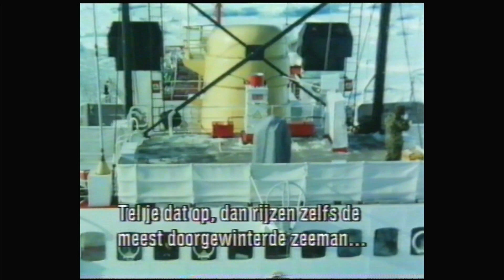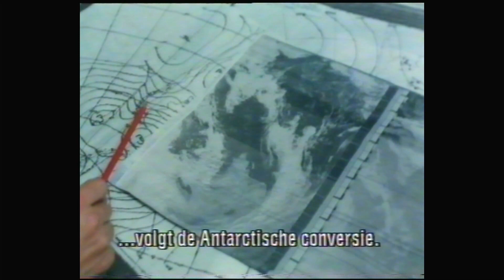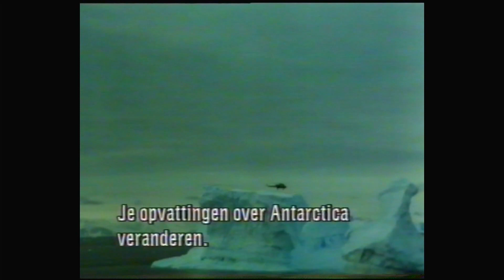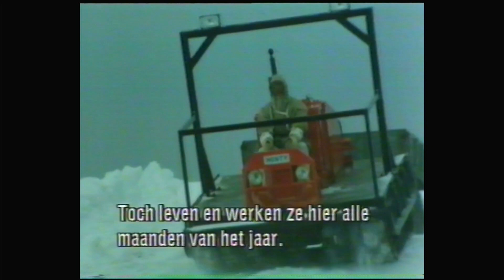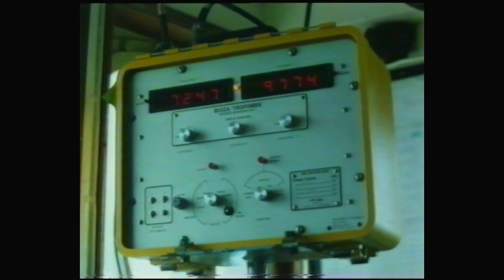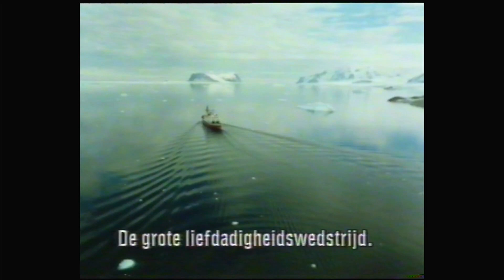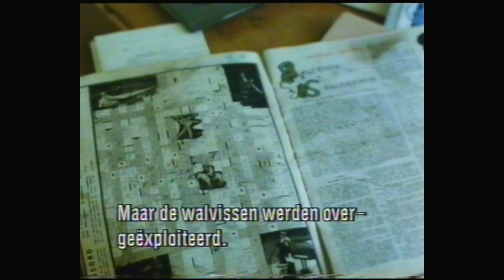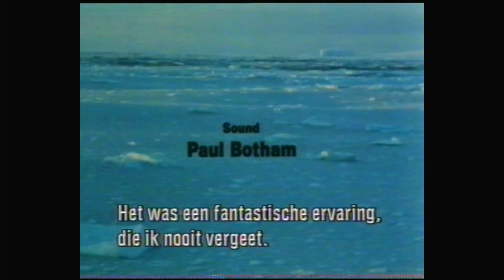Endurance in Antartica (Evangelische Omroep 12-1986)